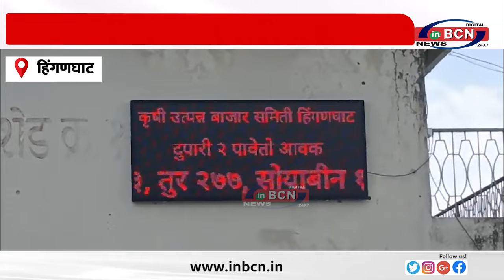कृषी उपज मंडी हिगनघाट से किसानो से सिधा सवाल पार्ट 2 ... INBCN NEWS